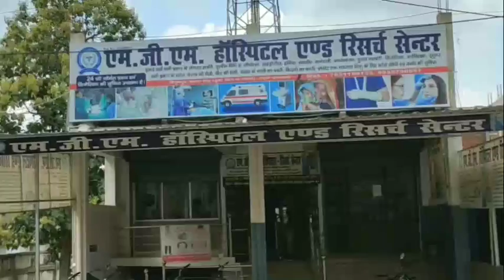सरकार पहुँच रही है आपके द्वार देने आपका अधिकार-शांति देबी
1.
पलामु

मनातु से अनिल कुमार की रिपोर्ट

मनातु प्रखंड पंचायत नवडीहा उत्क्रमित मध्य विध्यालय सेमरी के मैदान में  आपके अधिकार आपकी सरकार आपके द्वार कार्यक्रम का किया गया शुभारंभ। कार्यक्रम का मुख्य अतिथी नवड़ीहा पंचायत के मुखिया शांति देबी के गरिमामयी उपस्थिति में कार्यक्रम का आयोजन किया गया। इसमें उपस्थित प्रखंड़विकास पदाधिकारी सुनिल प्रकाश अंचल अधिकारी चन्द्रशेखर वर्मा, बिपीओ अमरेनद्र कुमार,एमओ बीरेन्द्र राम, बिपीएम, अरबिन्द कुमार ,पंकज कुमार,रामजी राम झारखंड मुक्ति मोर्चा के मनातु प्रखंड अध्यक्ष बसंत सिंह, रामप्रवेश कुमार दाउद कमर एवं अन्य पदाधिकारी गण एवं जनप्रतिनिध उपस्थित थे। इस कार्यक्रम में  सभी पदाधिकारियों ने अपना अपना स्टोल लगा ग्रामीणो का कार्य को पूर्ण रूप से निष्पादन किया गया।मुखिया शांति देबी ,प्रखंड विकासपदाधिरी सुनिल प्रकाश ने अपने हाथो से जाँब कार्ड प्रधानमंत्री आवास योजना,इश्रम कार्ड, विधवा पेंशन, ब्रिधा पेंशन कंबल,का वितरण किया।